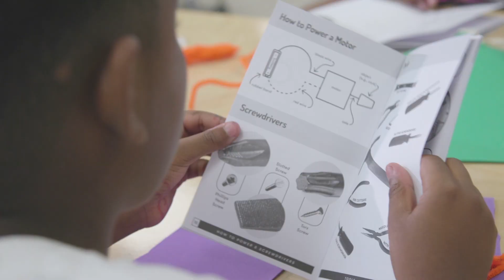Camp Invention: A Summer Program Rooted in Innovation and STEM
Camp Invention® is the only nationally recognized, nonprofit summer enrichment program for kindergartners through 6th graders that is inspired by the brightest thinkers around—the Inductees of the National Inventors Hall of Fame®. At Camp Invention, children are empowered to question, brainstorm, collaborate and invent!